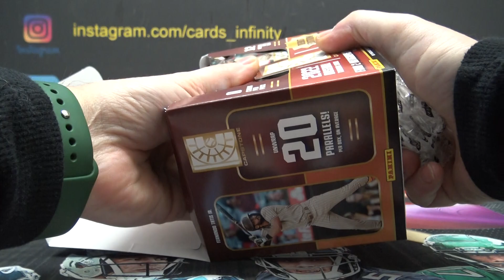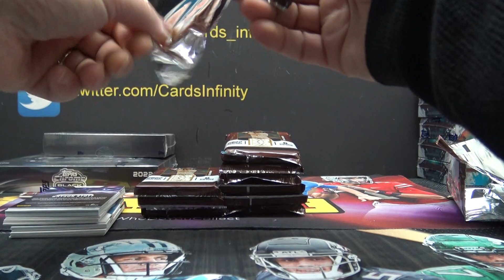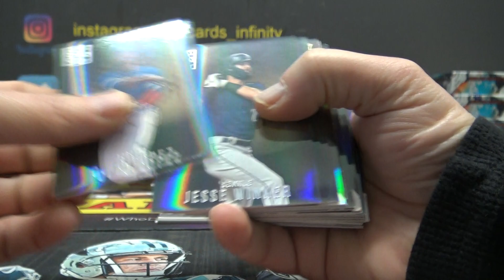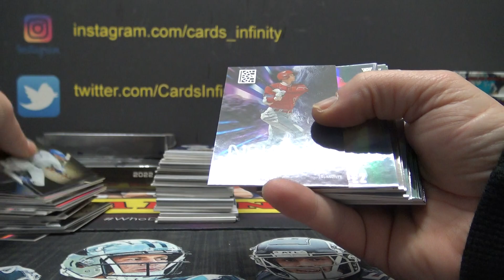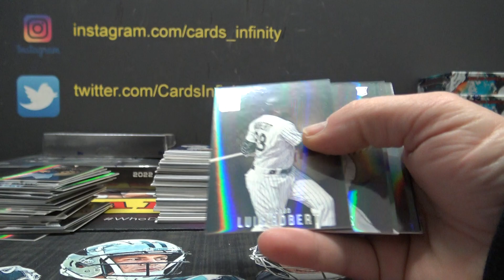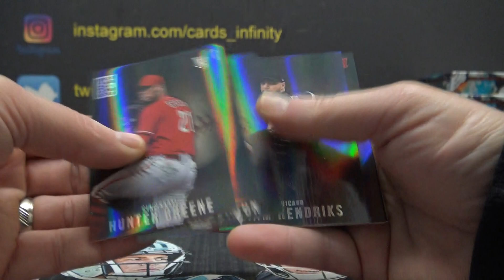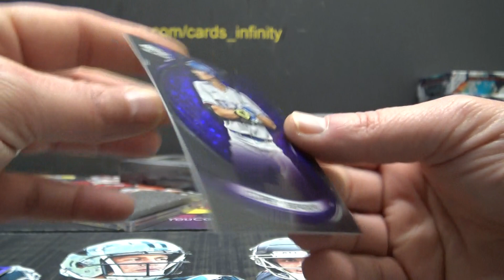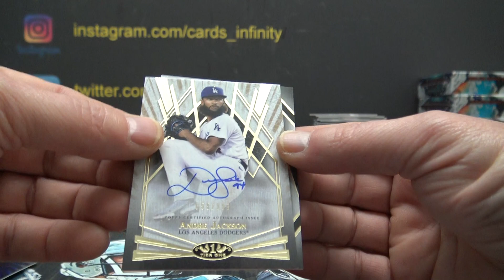2022 Topps Chrome Black, Tier ONE & Panini Capstones MLB Baseball 3 Box Break # 1